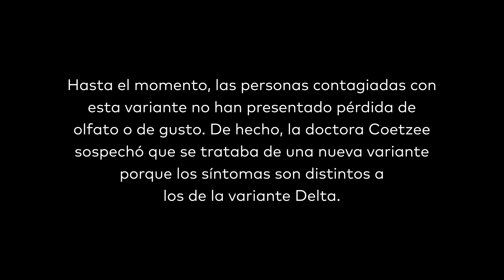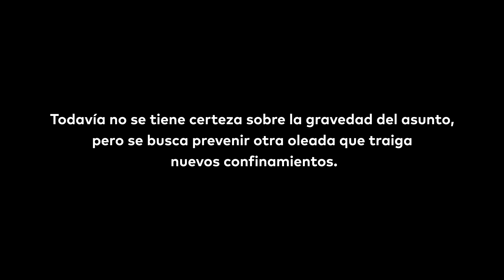¿Qué se sabe de Omicron, la nueva variante de Covid-19 que tiene en alerta al mundo?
Omicron, la nueva variante del Covid-19 que alerta al mundo entero. Más fácil de trasmitir y con altas probabilidades de propagarse en personas vacunadas...

Entérate de todo lo que sebe del primero contagiado en Estados Unidos, solo dale clic al siguiente enlace